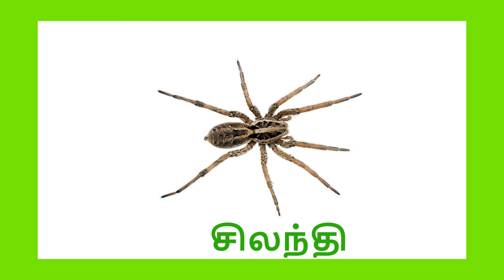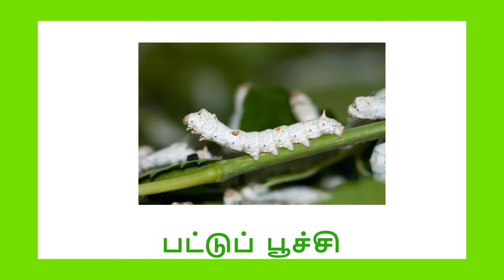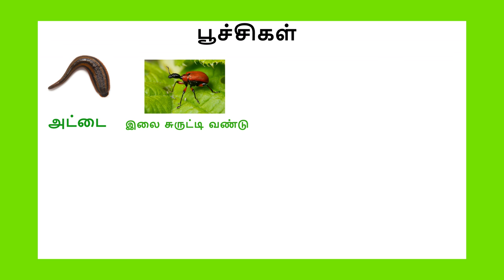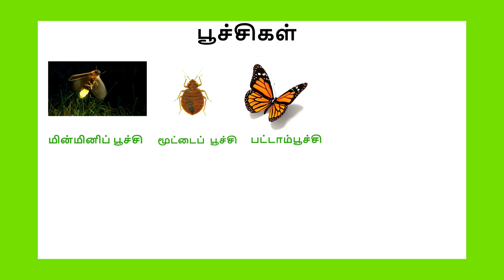பூச்சிகளின் பெயர்கள் |Learn Tamil Bugs and Insects Name for Kids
பூச்சிகள் | பூச்சிகளின் பெயர்கள் |Learn Bugs and Insects Name for Kids and Children in Tamil
Picture Books Bundle(20 Titles) - Target 2+ ( Recommended)

Similar Products:-
All Titles in one Book ( Multiple small pictures and names on a single page) - Target 2+ - English

All Titles in one Book ( Multiple small pictures and names on a single page) - Target 2+ - Tamil

 and show/motivate our kids talents

Join with proud viewers of the Tamilarasi club by signup and show/motivate our kids talents